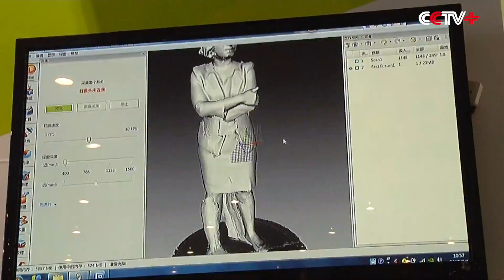3D Printing Technology Expo Opens in Chengdu, China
The 2015 World 3D Printing Technology Industry Conference and Expo opened on Wednesday in Chengdu, capital of southwest China's Sichuan Province, with participants hoping to attract more interest in the industry.

3D printing technology has been called the next technological revolution that could change the way we think and live. Its proponents say it allows individuals to realize their creativity in a quick and easy, though not necessarily cheap way. Although it was invented 30 years ago, it has yet to make a major mark on most people's daily lives. Despite the high cost of materials, 3D printing can still be more affordable and eco-friendly than buying "real items" and is more developed than any rival technology. Even in age-old industries, like music, the cutting-edge technology is offering new possibilities.

Artists used to need days or even months and years to create sculptures of their subjects. But now, a 3D body scanner can capture a subject's exact body shape and every detail of the appearance in just 15 seconds, automatically uploading the data to a computer and printing it out.

But it doesn't stop there. Luxury pens, earrings, necklaces, clothes and even shoes are all just a print away.

Experts say in 10 years, the world will be in an era of intelligent manufacturing which will completely change the way we live. And 3D printing technology will be entering an era of "3D technology 3.0" by integrating advanced Internet, big data, and cloud computing.

At present, 3D printing and scanning technologies have been mainly used for personal interest and consumer goods, but experts are optimistic about its future development into other industries like car-making, medicine, architecture, and even aerospace.

"On the industrial side as well, we've seen more parts going on aircraft. So aircraft are looking to use these parts. They're going to be lighter. They're going to be more efficient. So it's a major fuel saving. So the environment is going to benefit from that," said Graham Tromans, chairman of the World 3D Printing Technology Industry Alliance Council.

To apply this technology in all walks of life, there is still a lot of work to be done for the scientists and makers.

"In order to widen the application of the technology, we need to make the materials better, we need to make the machines faster, we need to make machines a hundred times cheaper, in order to see these technologies being applied. In the future, the technology will be able to print biological materials, print organs to repair body parts, but it might also be able to print iPhones and gadgets, and technology. And this is the most important development, I think, we're chasing," said Bill O’Neil, professor of laser engineering at Cambridge University.